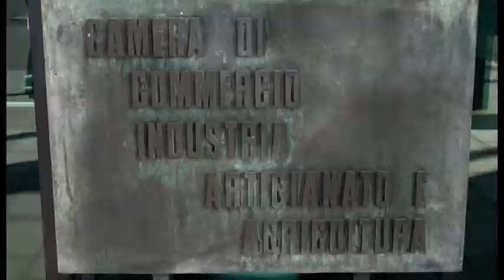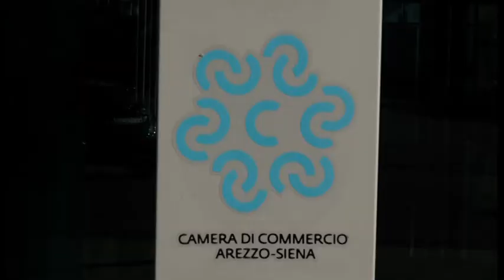Impatto del caso coronavirus sull'economia, CCIAA: “possibili rallentamenti nei prossimi mesi”